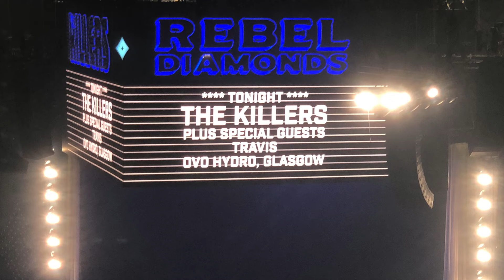The Killers - Rebel Diamonds Tour | The Hydro, Glasgow | 27/06/2024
A view from the Gods! All of the big hits are in there. Video quality on phones has come along way since recording them playing Mr Brightside in 2007!